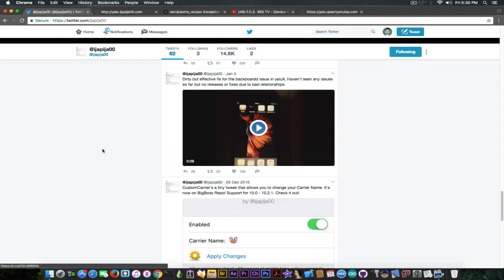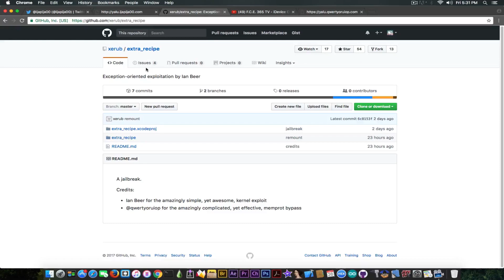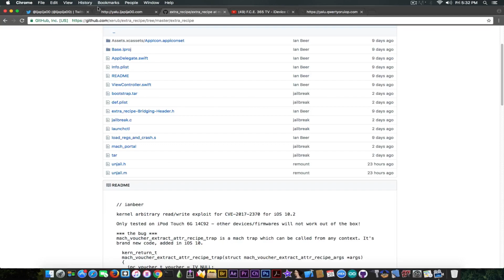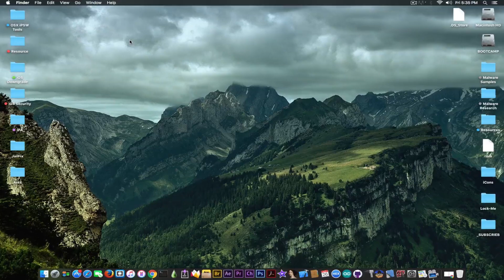New Jailbreak (Extra_Recipe) FORK for iOS 10.1.1 iPhone 7 (by ijapija00)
So, in today's video we're going to discuss about @ijapija00's extra_recipe Jailbreak FORK. This fork created by @ijapija00 aims to improve a bit the stability of the first versions of extra_recipe Jailbreak for iOS 10.1.1 created by @xerub and Luca Todesco, of course, the patches that @ijapijja00 added are nowhere complex, but they do get the job done. I know I am not supposed to talk about his fork, because Luca Todesco doesn't like @ijapija00, and talking about @ijapija00's fork will only make Luca to be pissed of on me even more after we've argued, but people are asking me about this fork, and it has been reported by the jailbreak community as being quite stable.

@ijapija00 does have a colorful past in the iOS development, we do know that he does have some iOS knowledge as he is able to create at least beginner level tweaks, but it is also known that he has demoed a lot of never released (considered fake by the community) Jailbreaks for iOS 10.0 and up. That, tho, doesn't mean a developer can't change, and therefore, I have to say that @ijapija00 made his fork of extra recipe quite stable according to those who tried it.

Of course, Luca Todesco said you should not use @ijapija00's extra_recipe fork. He has stated no reasons, but I guess it is implied. If you're on an iPhone 7, you can use the official IPA available on the Luca's website which is Beta 3. Warning! Being a beta jailbreak replacement for mach_portal + yaluX, it is still prone to fail to apply the Jailbreak sometimes, keep that in mind.

I hope I made things clear, hopefully I won't receive a massive amount of hate from Luca Todesco for talking about the jailbreak fork of @ijapija00, but even if I do, I am happy that I made things clear so that now you know about this fork and whether is okay or not.